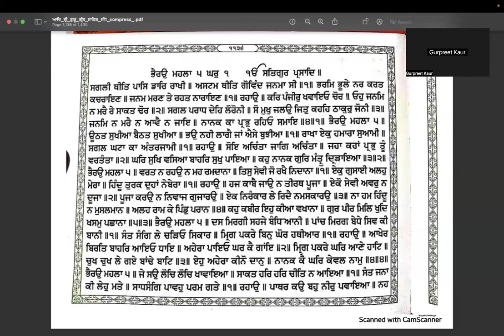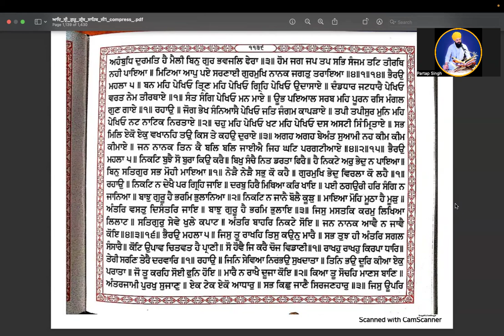Learn Online Shudh Gurbani Santheya ang 1136 to 1139